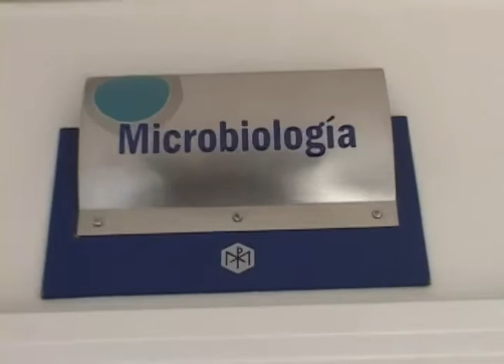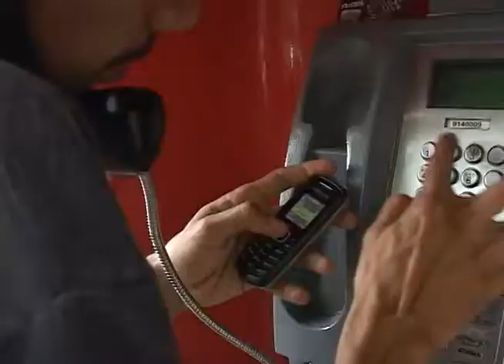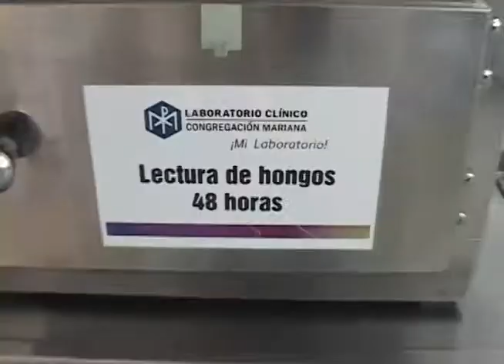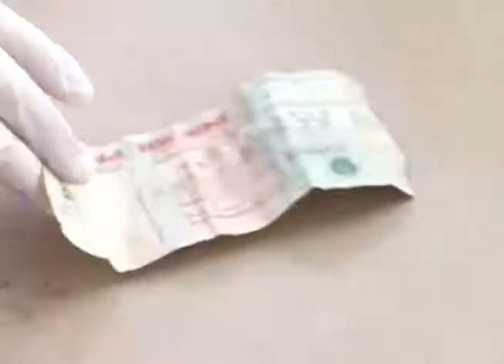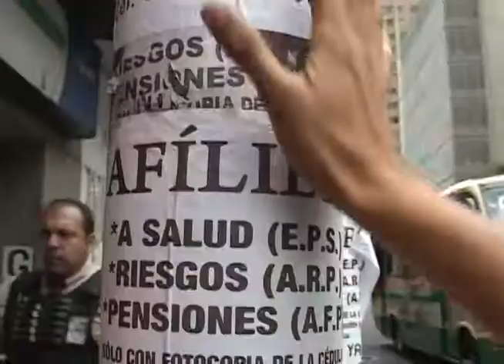Vox Pop: ¿Qué sabemos de los Microorganismos?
Salimos a caminar por las calles de Medellín para preguntarle a la gente qué era lo que conocían sobre los virus, las bacterias y muchos de esos microorganismos con los que interactuamos a diario. Además hablamos con un experto en los virus y las bacterias y acá les vamos a mostrar qué resultó de todo eso.

Algo del imaginario colectivo, contrastado con la realidad.